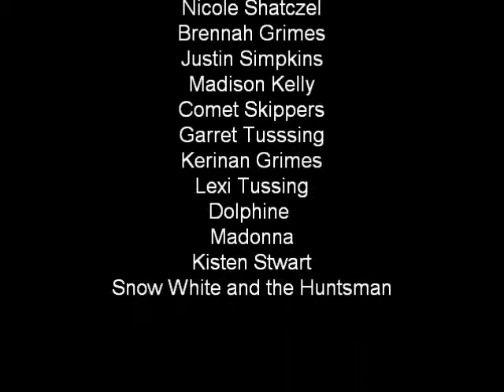Die Another Day Music Video Cover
Die another day by Madonna